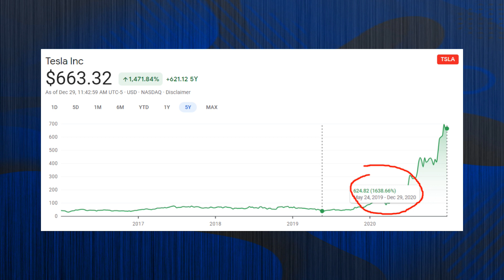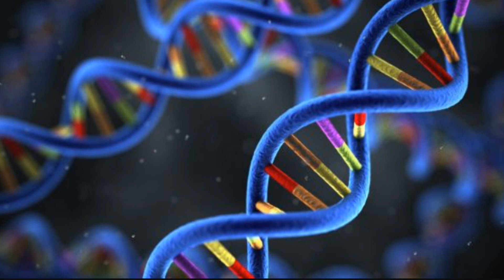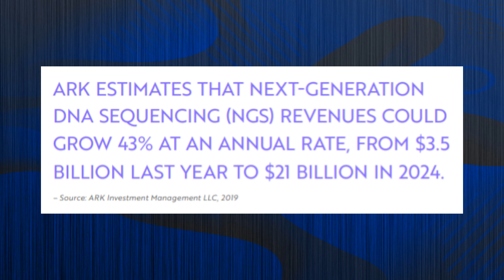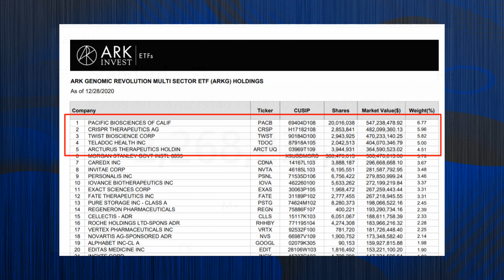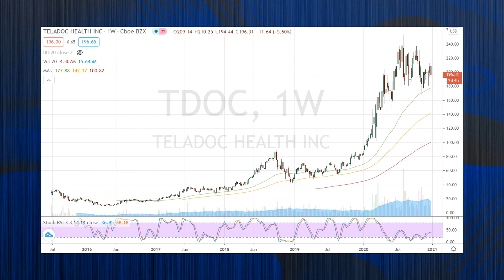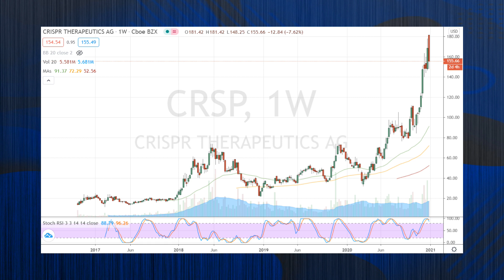Ark Invest Says These Are the Next TESLA Stocks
The Next Tesla Stock! Ark Invest Cathie Wood Says THESE Stocks are the next Tesla Stocks. Cathie Wood is famous for her bold predictions on TSLA Stock that has made many MILLIONAIRES and now she is bullish on these stocks that we'll cover in this video that she believes will be the next TESLA Stocks. I reveal these stocks and share my thoughts on these stocks along with which ones I'm personally VERY interested in buying.